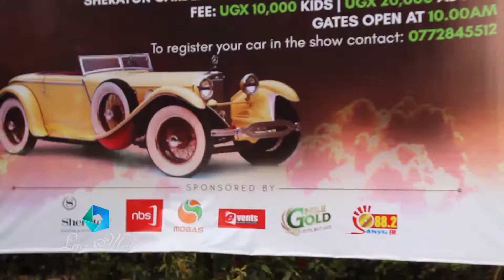vintage car show 2016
keep memories with us
lenz media uganda